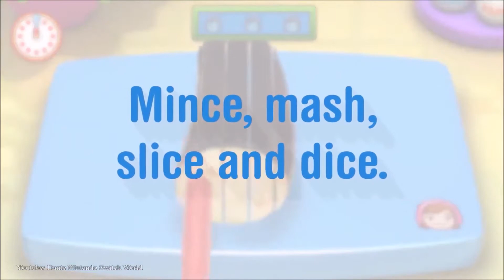New Cooking Mama Game Announced - TGC Roundup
Hostile and Cabin Fever director attached to Borderlands movie. Netflix picking up Overwatch and Diablo series? Cooking Mama is back! And there was an Animal Crossing Direct.

Editor: James Meetze
Producer: James Meetze
Writer: Chrissy Roffe
Hosts: Ethan Foley and Spencer Koeneman
Follow us to stay up to date!